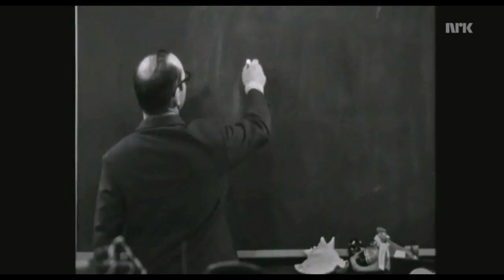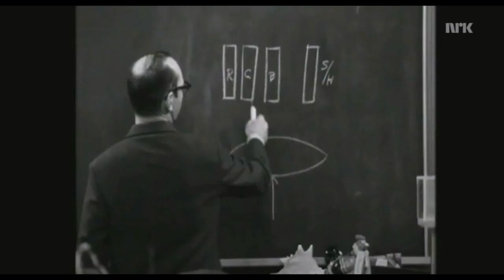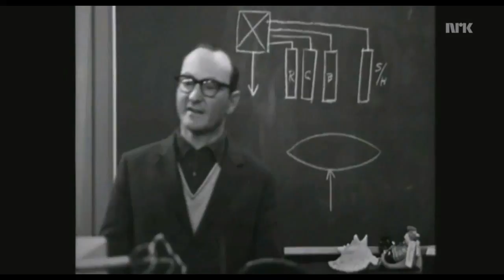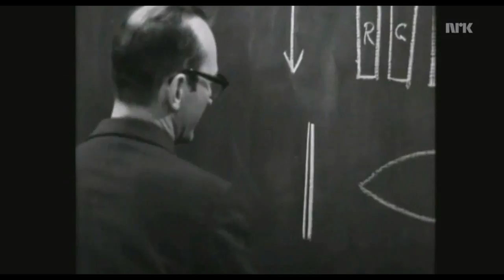Per Hafslund - Syn og Fjernsyn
Norges første TV-Kjendis Per Hafslund laget naturprogram som samlet hele familien.  Her kan du se ham i et NRK-opptak fra september 1970, der han og kolleger forsker på Fargesyn og farge-TV mens to mus løper rundt i nakken og skuldrene til Hafslund.